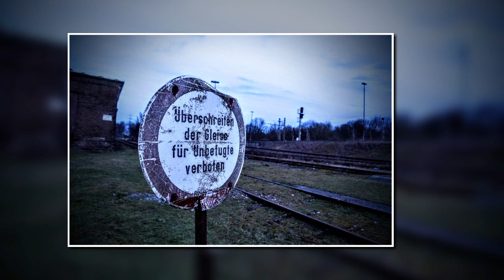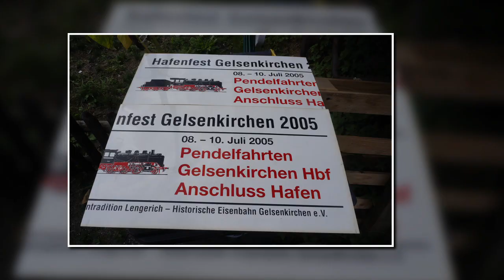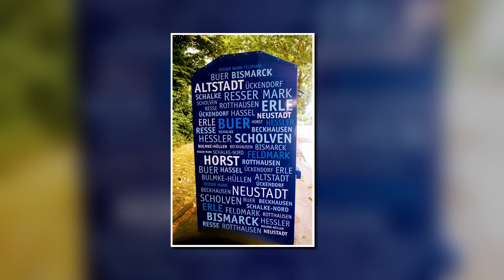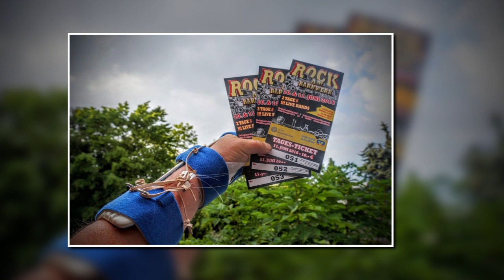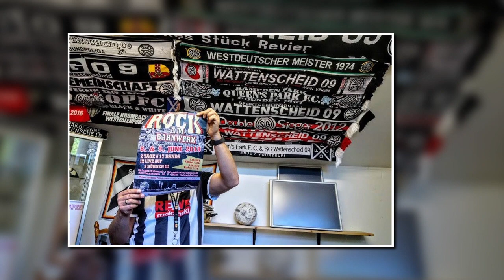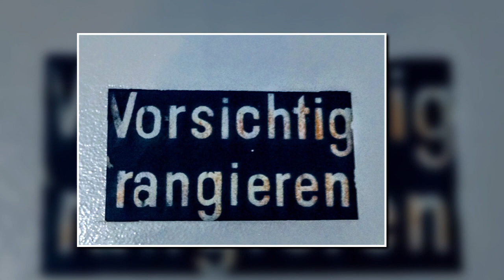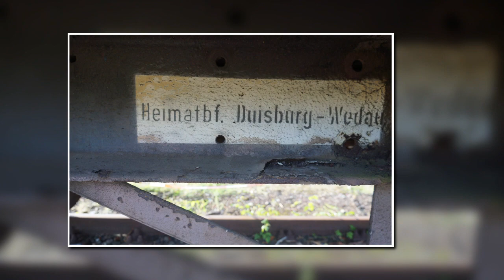BAHNWERK GE-BISMARCK - NORMAL WAR WOANDERS - IT'S ALL OVER NOW, BABY BLUE - EINE RETROSPEKTIVE